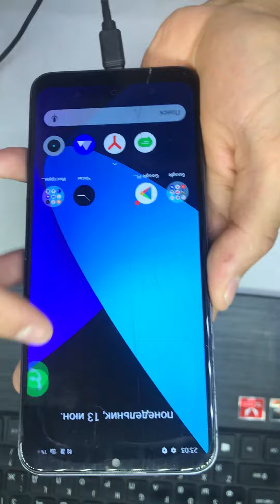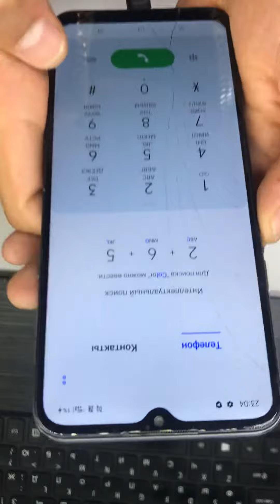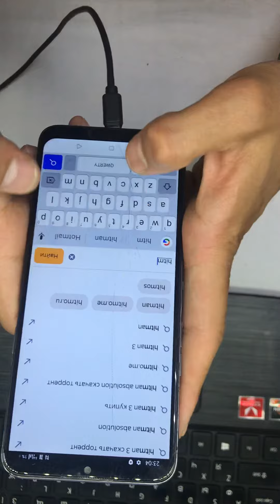13 июня 2022 г.